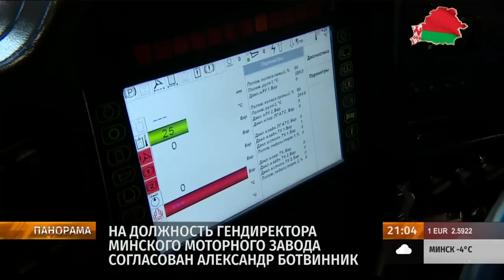Лукашенко об уходе иностранных собственников: ПОМАШИТЕ ИМ РУКОЙ И ПЕРЕКРЕСТИТЕСЬ! Панорама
Исполнительская дисциплина на местах, принятие решений без волокиты и забота о людях. Это неизменно! Но ещё прозвучали установки от Президента по зарплате, работе предприятий, с которых ушли иностранцы, а также по поддержке прогрессивных IT секторов на промышленных гигантах.

Все подробности смотрите в сюжете.